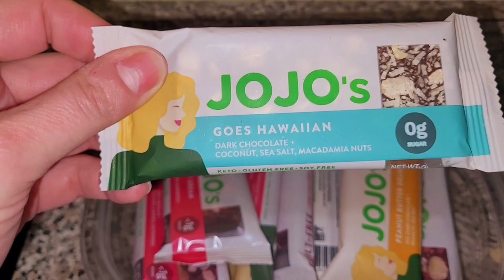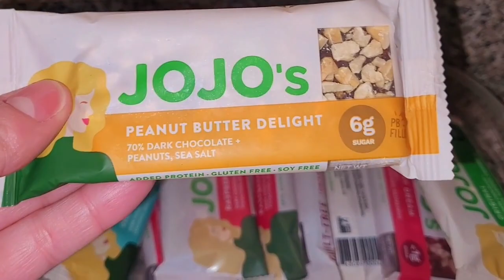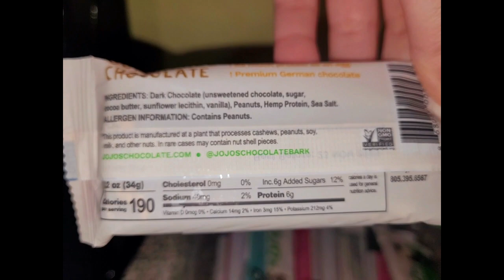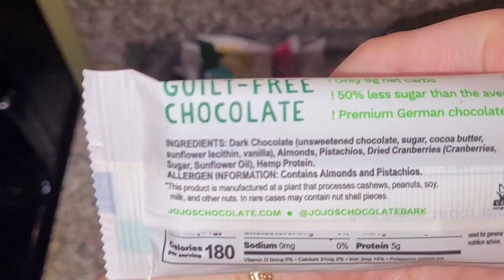JoJo's Chocolate Bars – The Low Carb, Low Sugar Dessert You Didn't Know Existed!